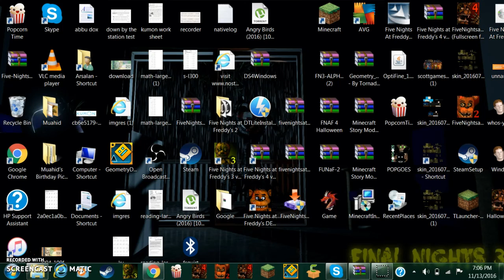FNAF sister location bidy bab came here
snapshat ReaperSpringbonnie